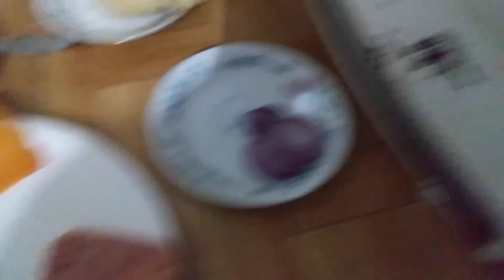aprende haser desayuno de pobre con pan hi ajo